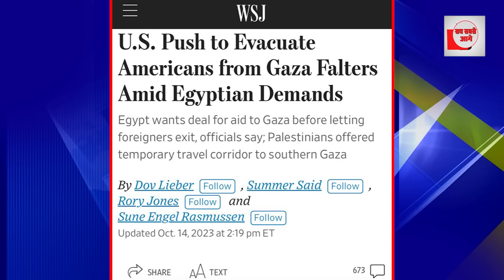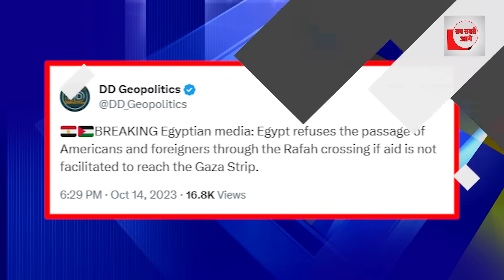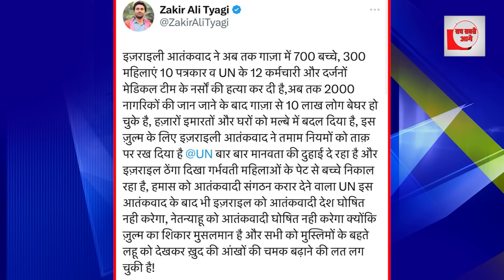Egypt ने अमरीका की बोलती बंद की, एक ही वार में ढेर हुआ!